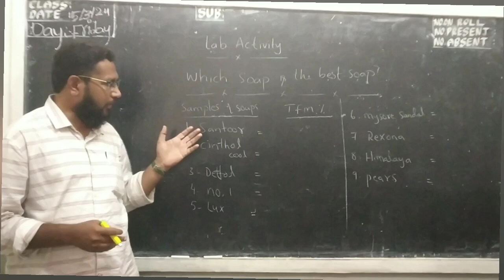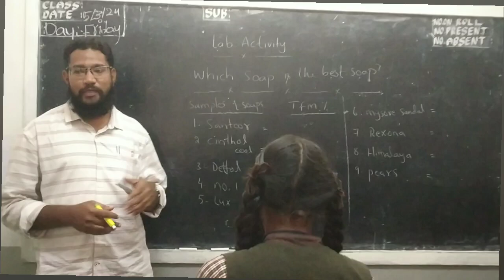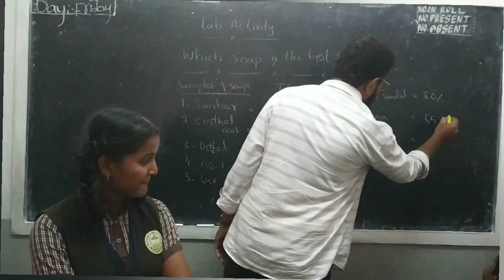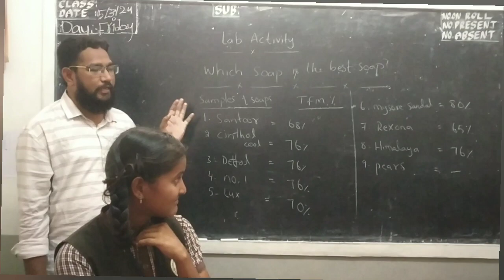7 Hills EM High School | Madanapalle | Activity | which soap is best soap?